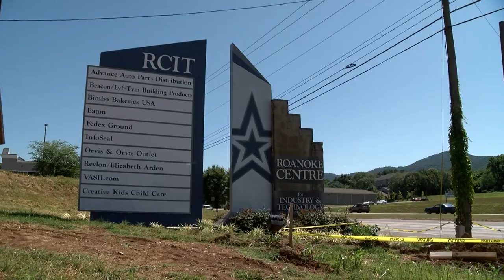Roanoke Centre for Industry and Technology in the Roanoke Region of Virginia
A 440+ acre business park zoned for light manufacturing and office sites with a 54-acre site available. The Roanoke Centre for Industry and Technology is located in the City of Roanoke, three miles from Interstate 581 with convenient access to US 460 via Blue Hills Drive.

RCIT is currently home to global brands including Advance Auto Parts, Orvis, Bimbo Bakeries, Elizabeth Arden, and FedEx Ground.

What makes the Roanoke Region exceptional? For starters, our beautiful mountain metro is actually a place where people want to live. With trails, rivers, parks, and greenways marbling our urban core, you can walk out the front door of your office and be mountain biking in minutes; a couple minutes more and you're at your choice of 16 breweries; a few more and you're home.

Top talent has noticed the benefits, including the cost of living, and is moving to the region at a rate higher than ever before.